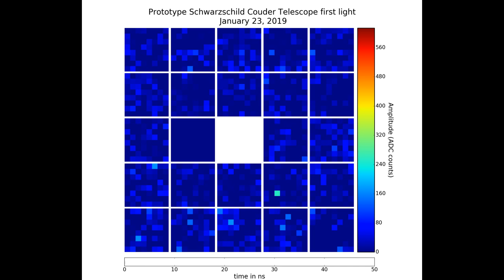pSCT First Light Video 2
Less than a week after its inauguration on 17 January 2019, the prototype Schwarzschild-Couder Telescope (pSCT), a prototype telescope proposed for the Cherenkov Telescope Array (CTA), successfully detected its first Cherenkov light on January 23 at the Fred Lawrence Whipple Observatory in Arizona. The week following the inauguration, the camera was operated for the first time with the mirrors uncovered in a commissioning test run. During the first few minutes of this “first light” run on the evening of January 23, cosmic-ray-induced Cherenkov air shower events were identified in the raw, uncalibrated camera data. The video below shows 50 nanoseconds of a single event in which the Cherenkov air shower development is recorded by the camera with one nanosecond resolution (time between video frames).